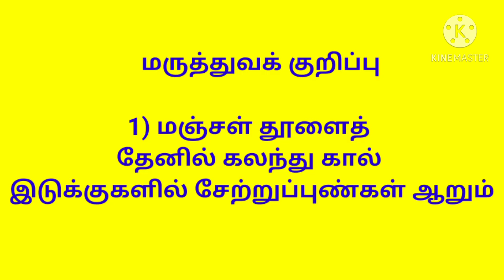மருத்துவர் குறிப்பு | Healthy Tips | Healthy tips in Tamil | Vishali Beauty and Fashion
This video for healthy tips in Tamil